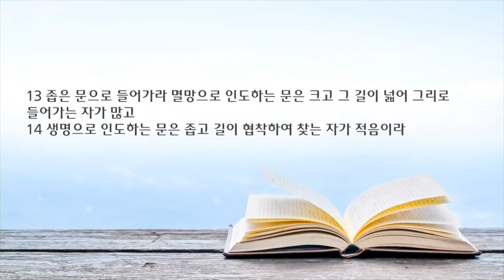새벽 예배 설교 | 2023.05.13 | 눈에서 들보 빼내기 | 마태복음 7장 1~14절 | 이찬규 목사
눈에서 들보 빼내기 (마태복음 7장 1~14절)